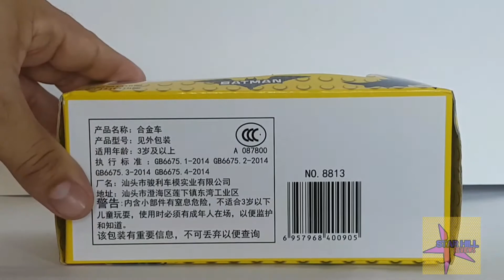Batfusca ? conheça fusca preto miniatura do batman review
Compre fusca custmizado do batman pelo link abaixo do mercado livre.

compre batman Adam west  neca versão chinesa pelo link do mercafo livre.

 compre base -stand para posear seu action figure  link do mercado livre.

Grupo  star hill action figure  compra e venda